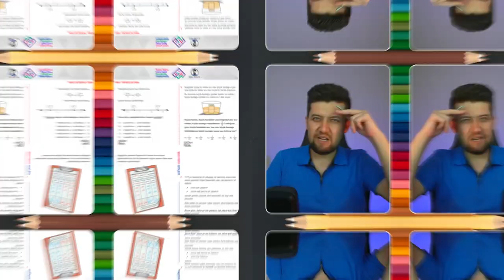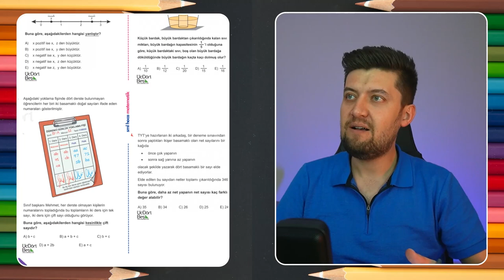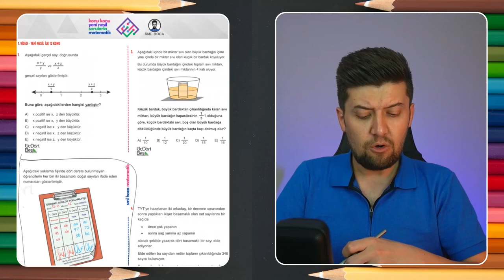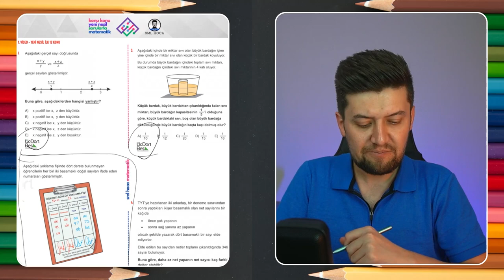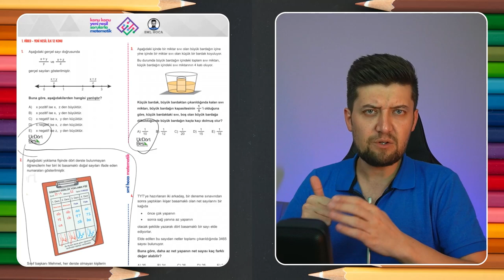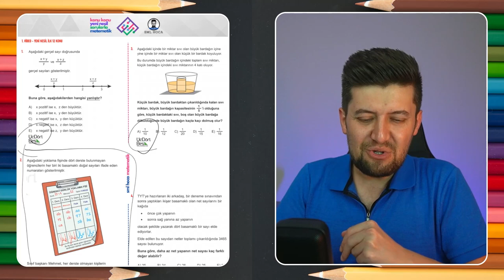KONU KONU YENİ NESİL SORULARLA MATEMATİK - 1. Ders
Konu Konu matematikteki tüm soruların "yeni nesil" hallerini incelediğimiz ve çok güzel soru çözüm taktikleri içerecek bu seriyi çok seveceğinizi düşündük.

Geometri versiyonu için : @KenanKaraileGeometri